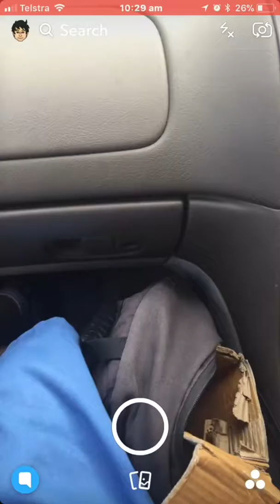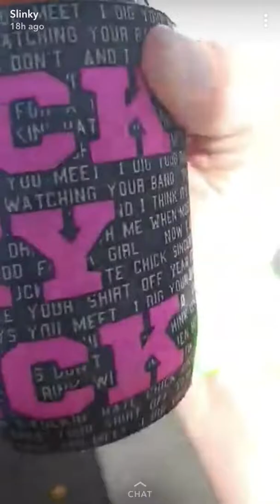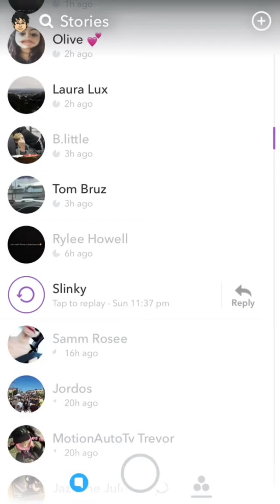Schooners or later 19-11-17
Ohh what a night